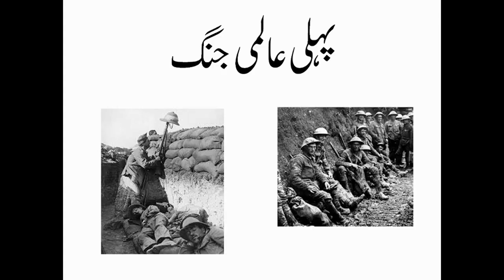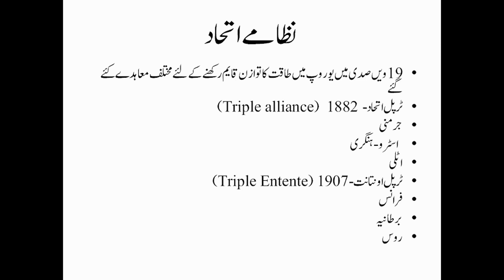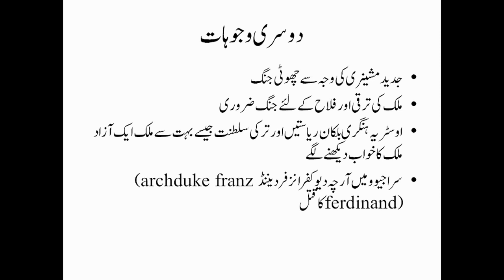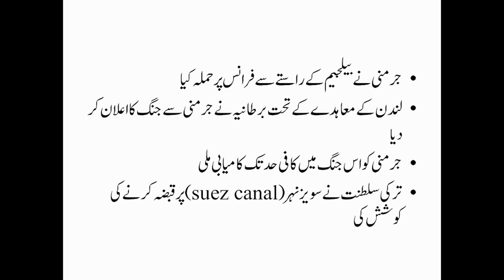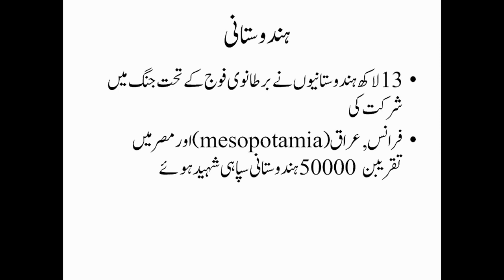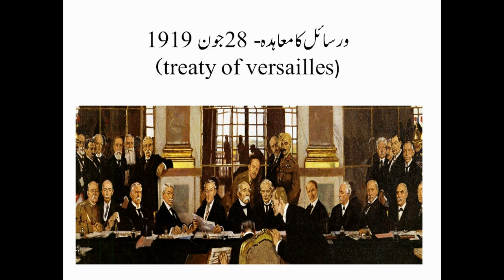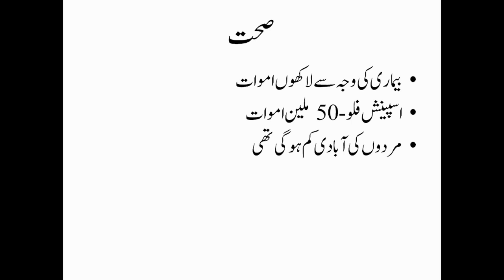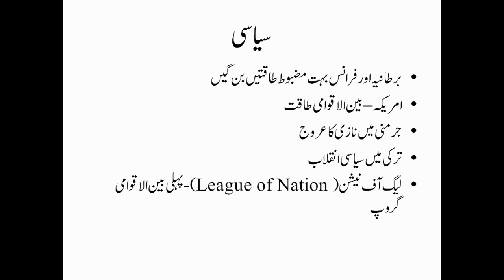پہلی جنگ عظیم - World war 1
Topic contains:

- World war l
- July crisis.
- Treaty of versaille.

Support us :

By Suggesting more topics.

By donating on paytm.
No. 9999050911